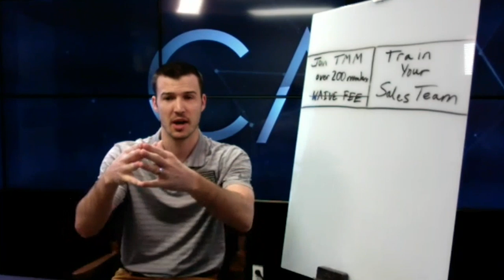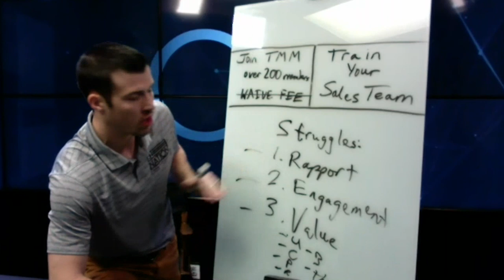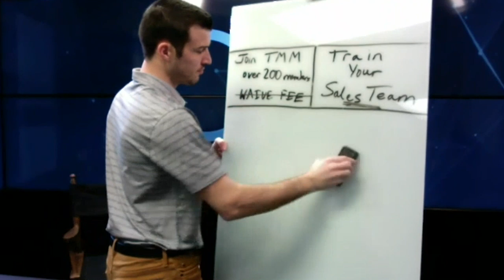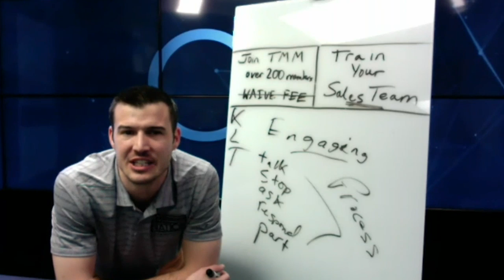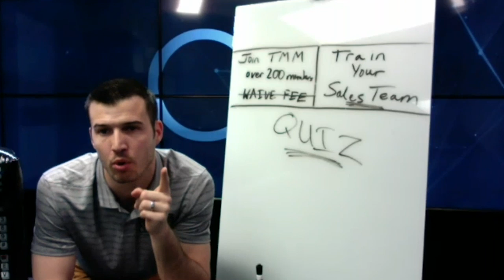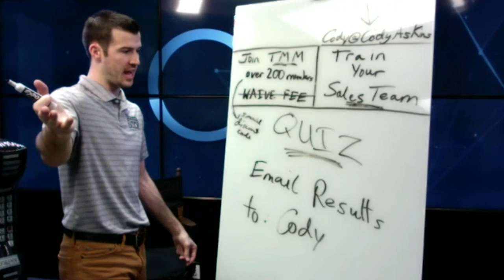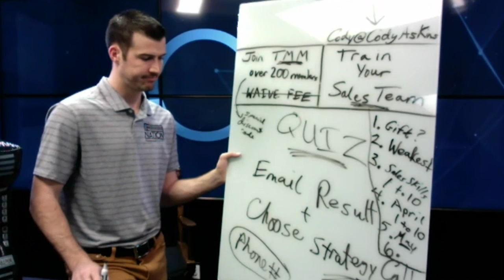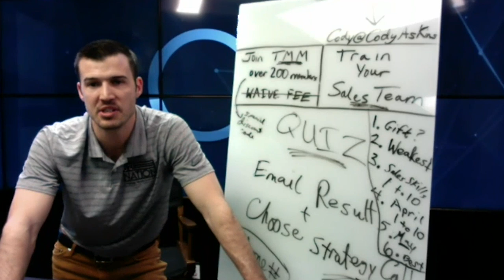How To Keep An Insurance Prospect ENGAGED & INTERESTED!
In this FREE Telesales Webinar, I dive deep into ENGAGEMENT!

I talk about the best ways to keep a prospect or insurance lead engaged and interested in doing business with you, why many agents struggle with engagement, & I even give you a special gift if you make it to the end of the webinar - so stay tuned!!

Join my next FREE Telesales Training Webinar live on Saturday!

Want to join my new Telesales Mastery Membership? We just launched this program and hundreds of agents have already joined! Reach out to learn more!